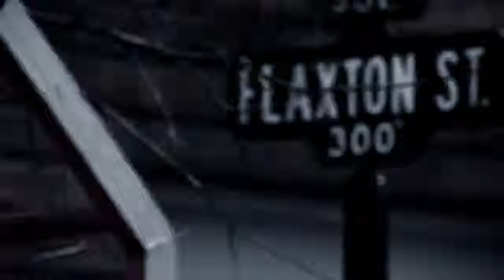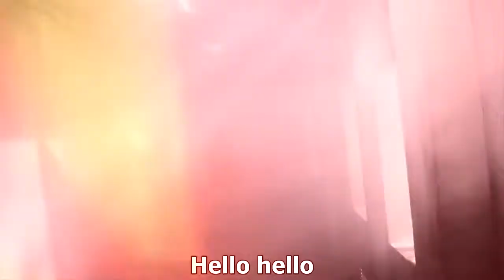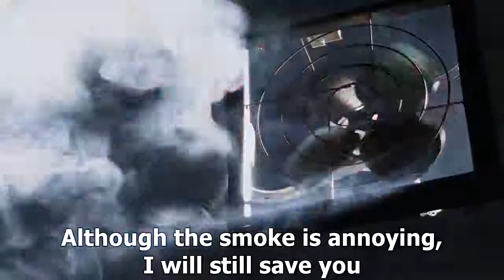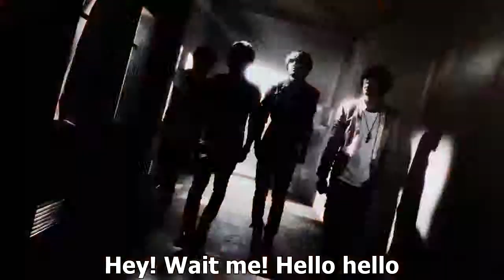FT Island - Hello Hello Parody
yeah~ this is my parody for ft island mv hello hello ^^
since this is parody, for sure the subs are fake..
this is just for fun :D

Just the text is mine hehe

im sorry if my english isn't good hehe XD